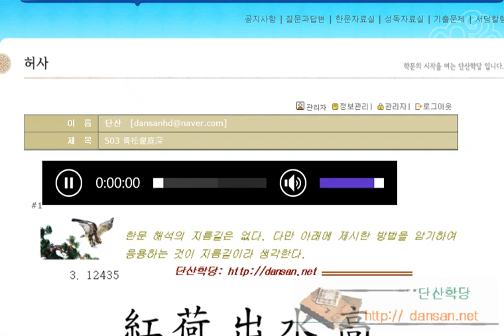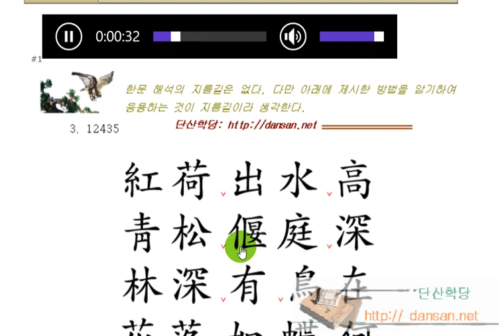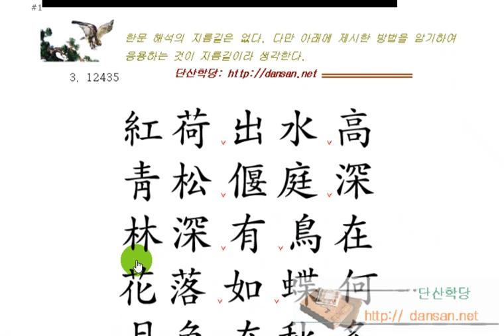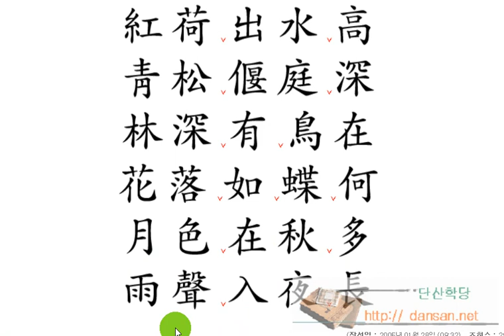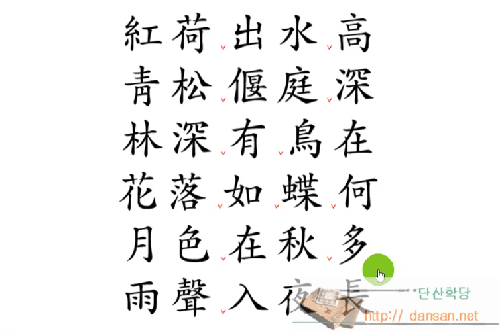한문해석법: 503 靑松偃庭深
503

靑松偃庭深
紅荷出水高